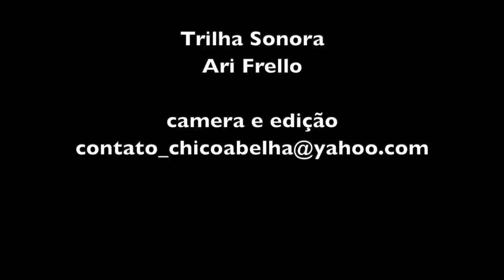TORTA DE INHAME E CAFÉ DE GARAPA - PARTE 2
"Eu gosto das coisa antiga. Se ocê falá que tem cem anos que tá funcionando, qué dizê qui é bão. Se falá que o negócio é novo pra mim num serve..."